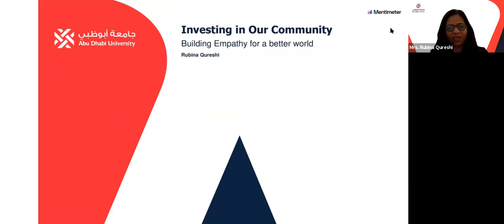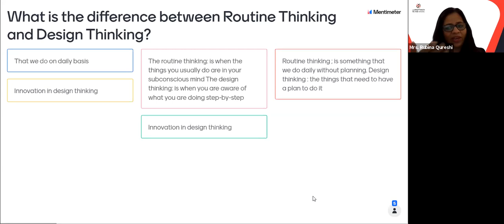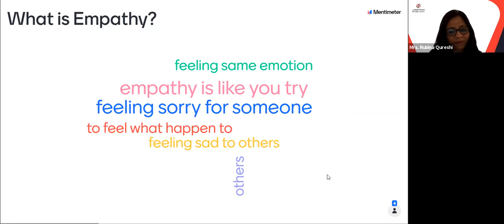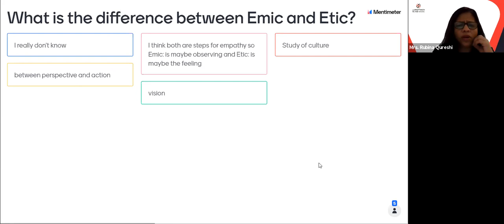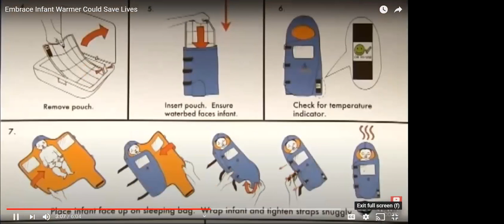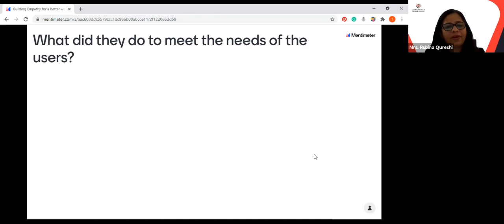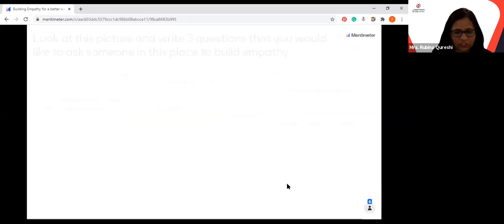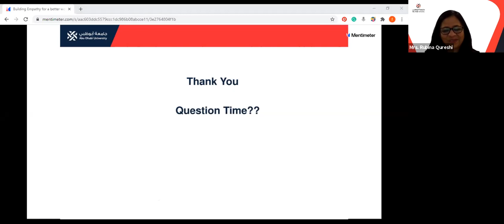Building Empathy for a better world. Rubina Qureshi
Students will be able to develop deeper understanding of building empathy to practice their roles as reflective and responsible citizens.